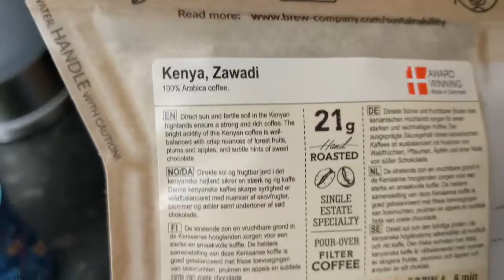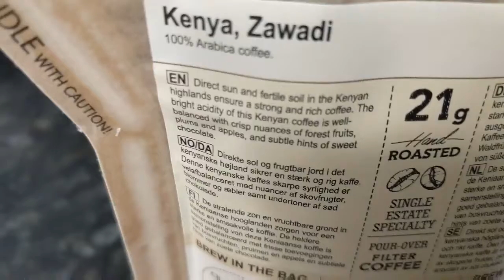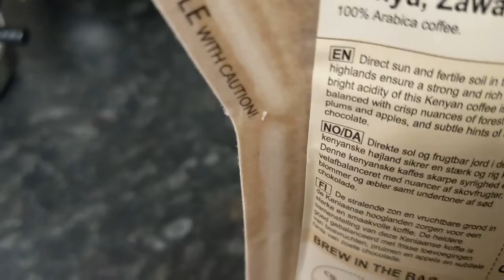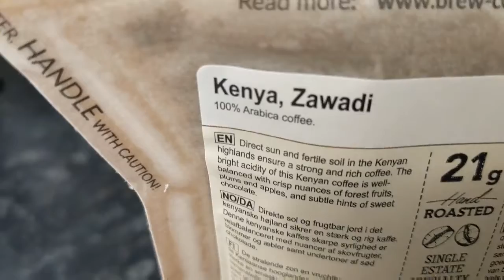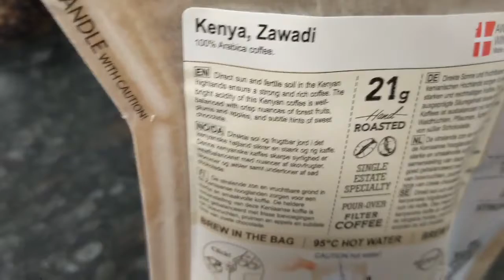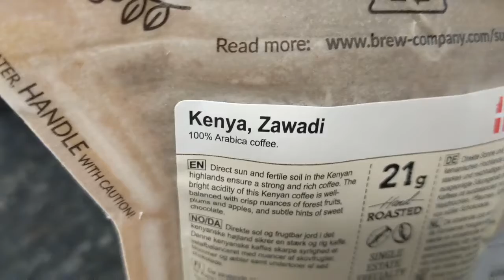Coffee Brewer: Coffee Advent Calendar - Day 21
Getting to the end now